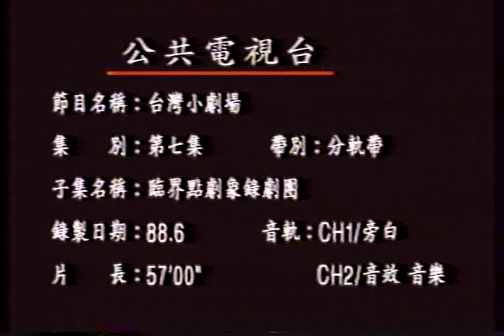公共電視-台灣小劇場-07-臨界點劇象錄劇團-Source-VHS2DV-01(原)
來源：公共電視
節目名稱：台灣小劇場
子集名稱：臨界點劇象錄劇團
集數：第七集
錄製日期：1999.06
音效：CH1 旁白 /CH2 音效 音樂
總長：57m00s